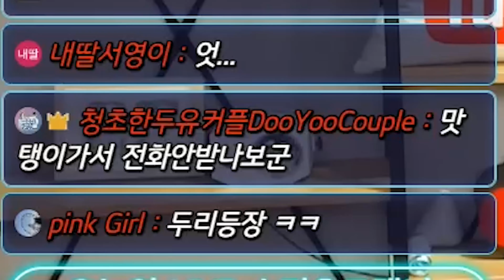하이볼 먹고 각성 해버리깈ㅋㅋㅋㅋㅋㅋㅋㅋㅋ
※유튜브+아프리카tv 라이브 시간※
[동시 송출]
월~토 [밤] 10시 30분 시작
일요일은 휴무:D

인스타+카톡ID : nimissibell